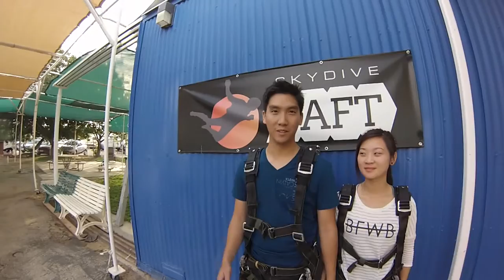Chin Chan Skydive Taft.